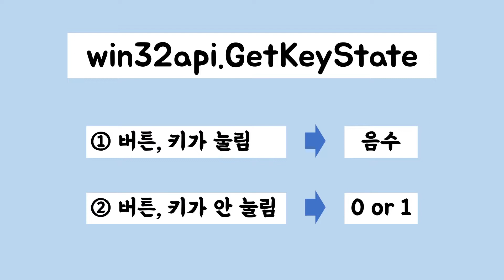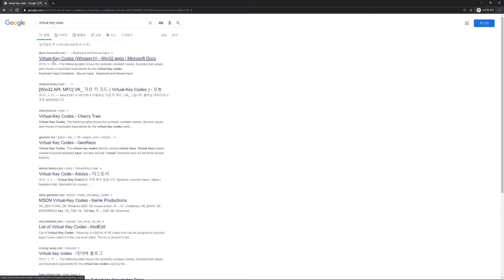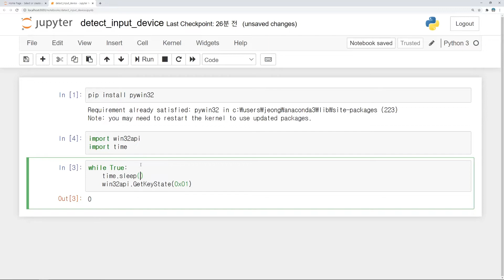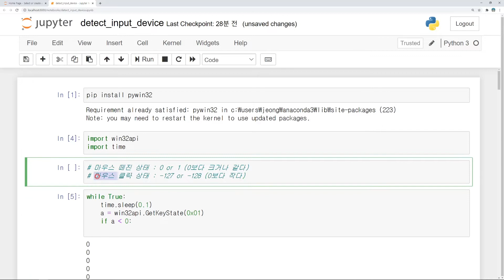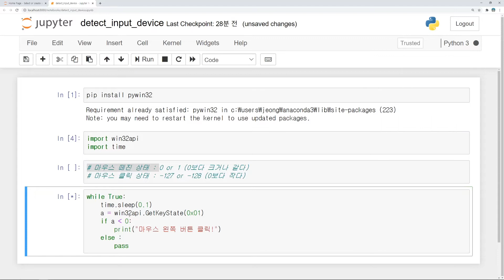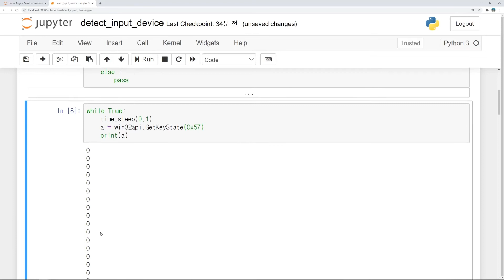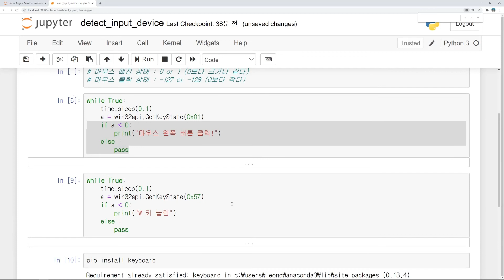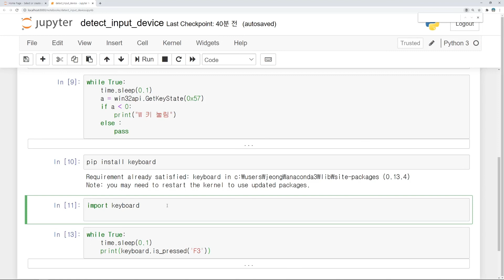[파이썬 코딩] 마우스 클릭, 키보드 입력을 감지해보자 !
win32api 라이브러리를 이용한 마우스 및 키보드 입력을 감지하는 로직을 다루었습니다.